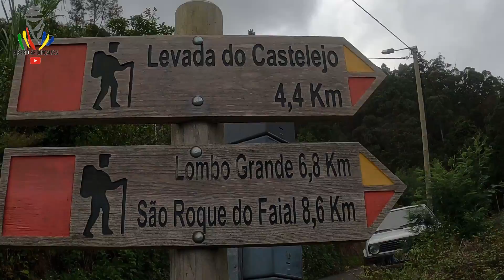Levada do Castelejo, MADEIRA ISLAND, Walks in the levadas, caminhada 05 10 2020.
MADEIRA ISLAND, Levada do Castelejo, com início na zona das Refertas, Porto da Cruz, este percurso conduz o caminhante por uma viagem repleta de espécies diversas de flora e fauna endémica, assim como lindíssimas paisagens que mostram um pouco da beleza e tradição desta Ilha.

Na primeira parte do percurso poderá admirar a imponência da rocha da Penha dÁguia assim como as pitorescas edificações que constituem as povoações próximas. Poderá ainda apreciar os pequenos terrenos e plantações agrícolas, cuidadosamente trabalhados, pelos populares da zona.

A medida que o caminho vai avançando, vão ficando para trás os terrenos agrícolas dando lugar à magnífica e abundante vegetação característica desta zona, como o Azevinho (Ilex canariensis), o Barbusano (Appolonias barbujana), o Loureiro (Laurus azorica) entre muitas outras.

No final deste percurso irá encontrar um belo lugar com pequenas lagoas que se formam da água pura e cristalina trazida pela ribeira. Aproveite para relaxar e desfrutar de todo o envolvente. Depois de repor as energias, é tempo de regressar, seguindo o caminho inverso.